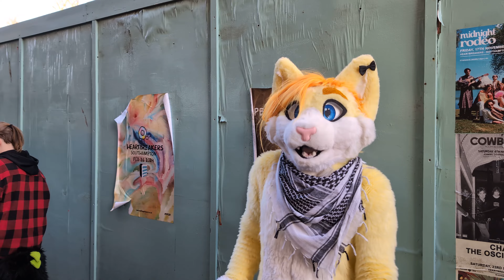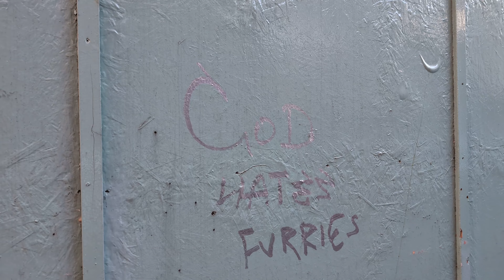I Can FINALLY Walk Again!! - SotonFurs Fursuit Walk Vlog - November 2023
My first meet out the chair in many months thanks to the power of prosthetics! I'm very happy about it :3
I think it's only fitting that I join in a little conga line with my new and improved mobility!